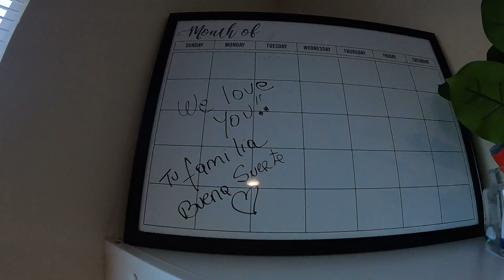college move in day vlog + dorm tour ☆ | georgia southern university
☆ hello
omg its been so long since I uploaded-- well, I decided to go to college lol. here's my experience moving in :) I will upload an updated dorm tour soon. hope you enjoy

☆ camera & editing
GoPro Hero 9
Iphone 13
Davinci Resolve